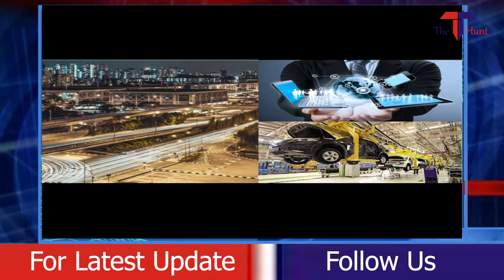Will India Over Power Its Neighboring Enemies, With The Current Geo-Politics? Maj.Gen.CP.Singh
In conversation with Major General C.P. Singh on the current Geo-Politics, India vs The World.